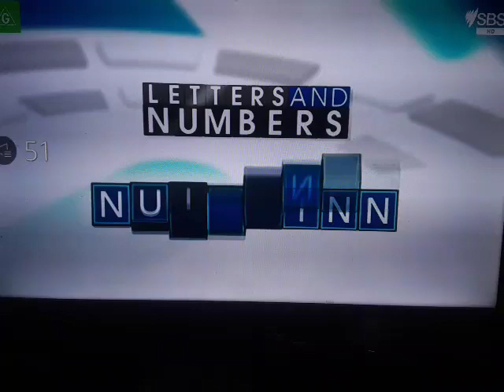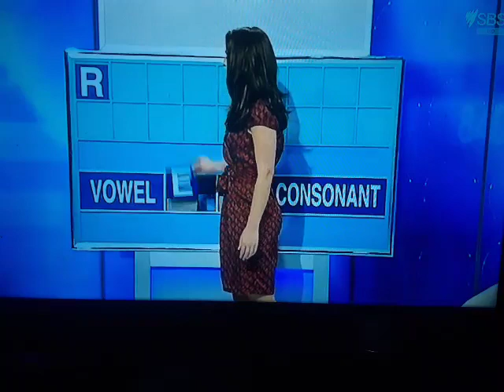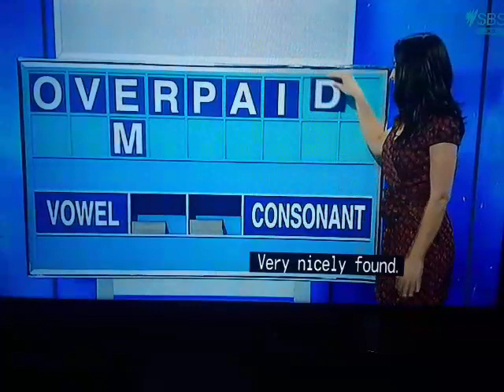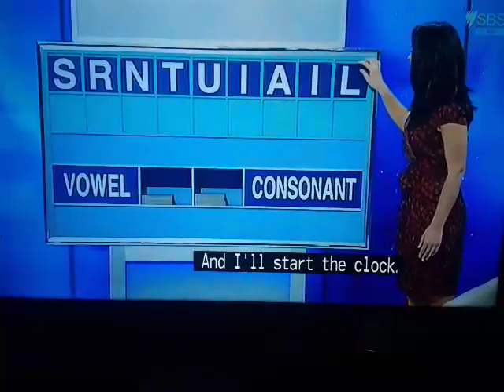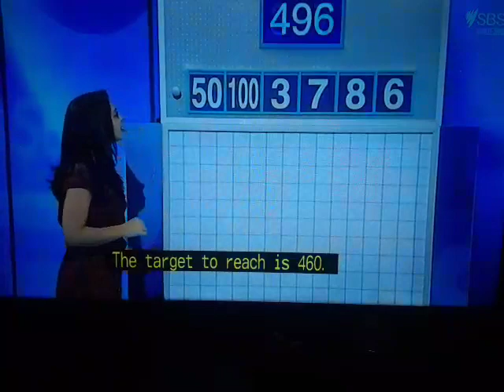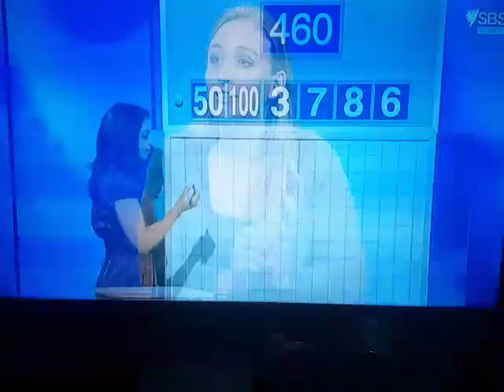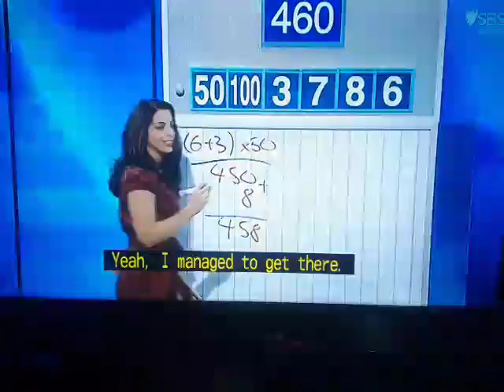Letters And Numbers - Season 4 Episode 25 - (Part 2)